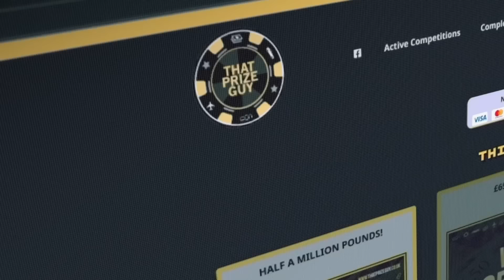'WHAT DID I SAY TO EDDIE HEARN AFTER....?' - GEORGE WARREN REACTS TO 10-0 SPANKING OF EDDIE HEARN